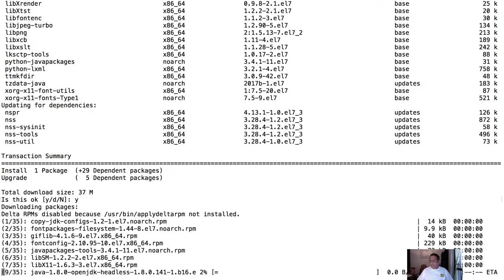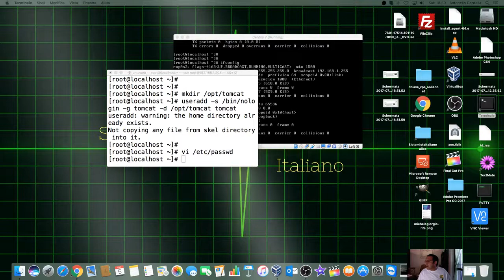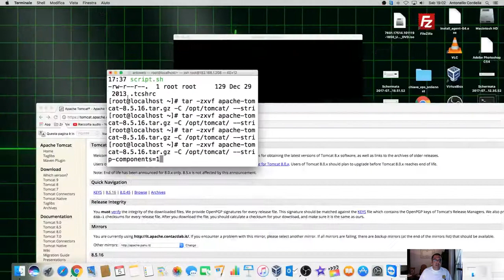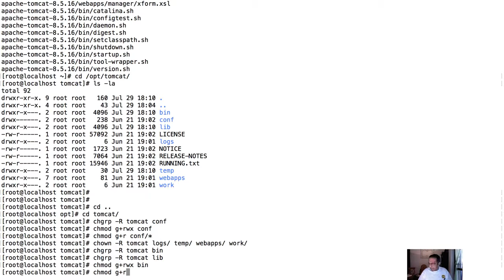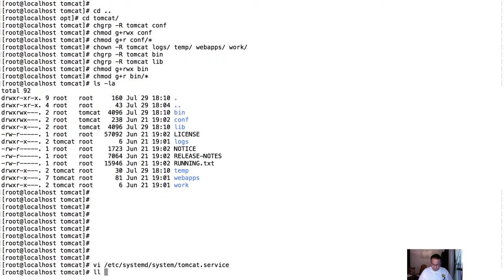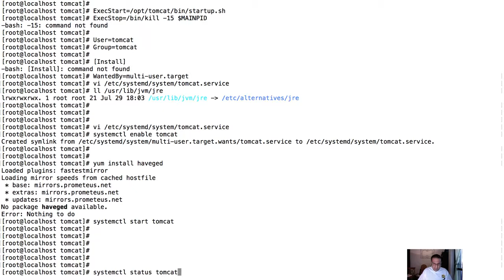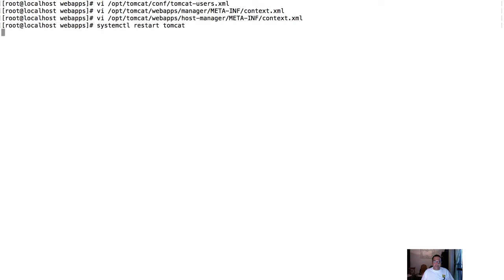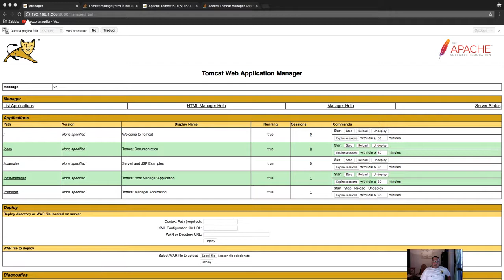[CENTOS] - #44 Installare Tomcat 8 su Centos 7 e Java 8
Come installare Tomcat 8 su Centos 7 con java 8 e abilitare la pagina host manager e app manager.